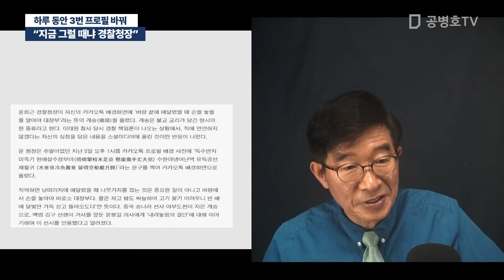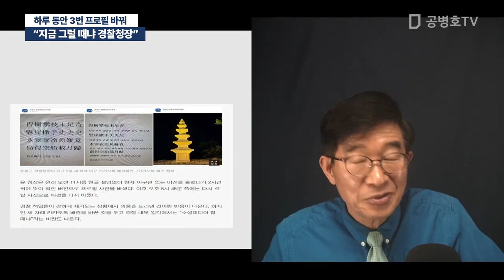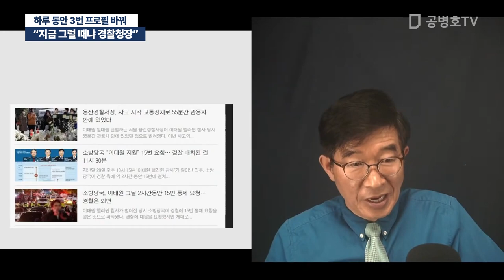"지금 그럴 때냐 경찰청장" / 하루 동안 3번 프로필 바꿔 [공병호TV]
Bitcoin : 3MTW849AkP2ftLeSK2teZHMmzLu7Z83s9U